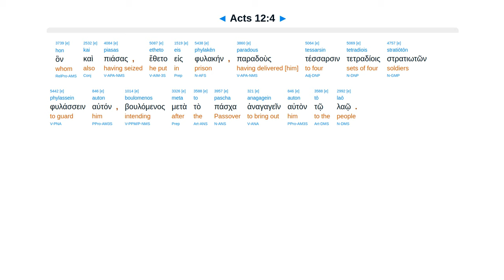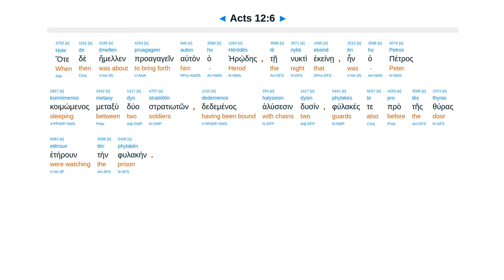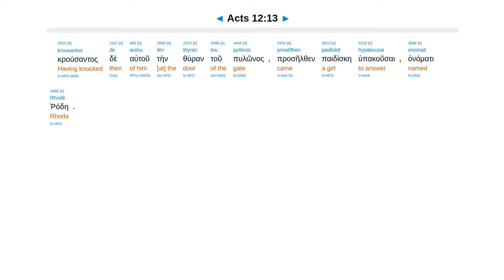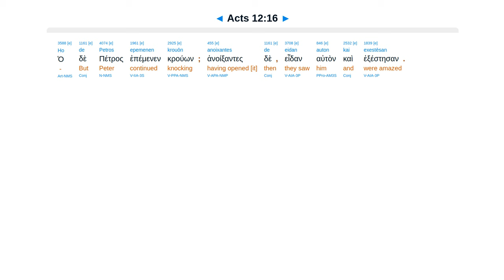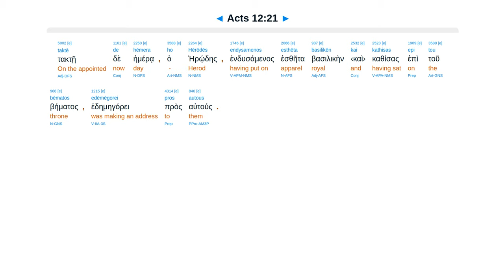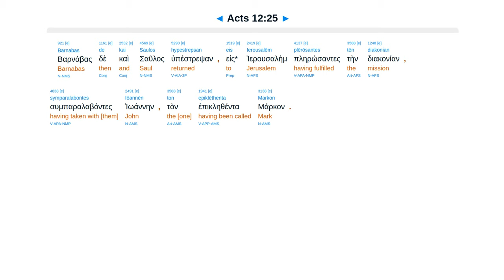Acts 12 - Interlinear Greek New Testament Bible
James killed by Herod. Peter escape prison. Prayer at Mary’s house. Herod struck down by God.